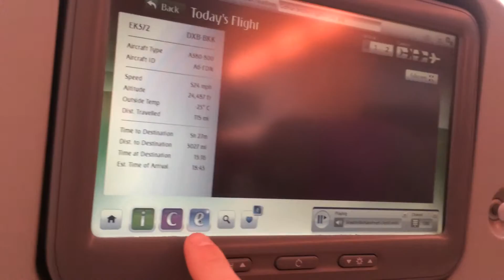Emirates flight to Bankok, everyones asleep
Taken May 2014